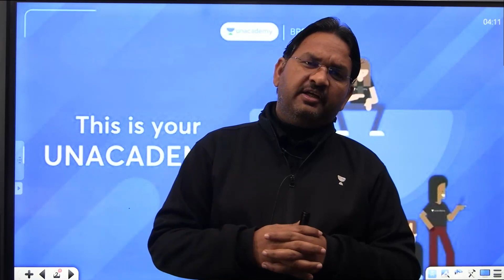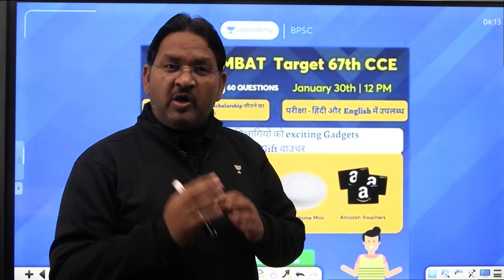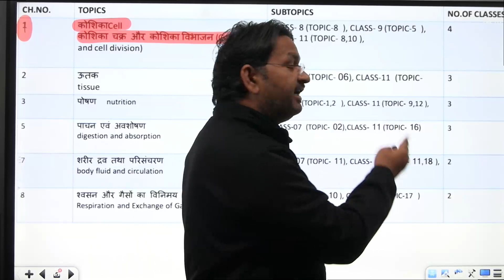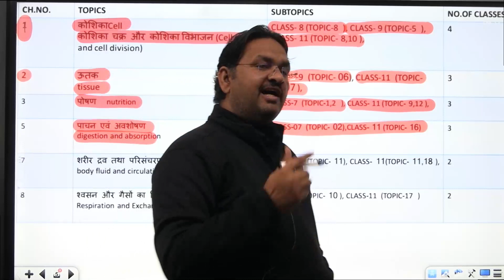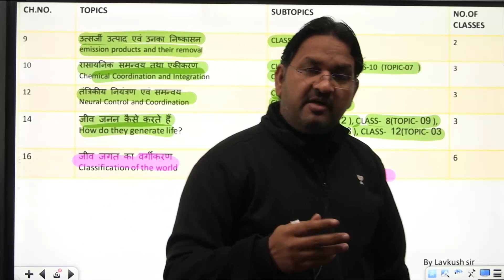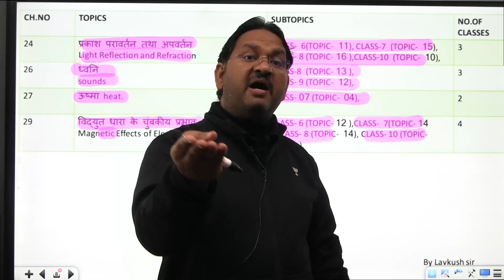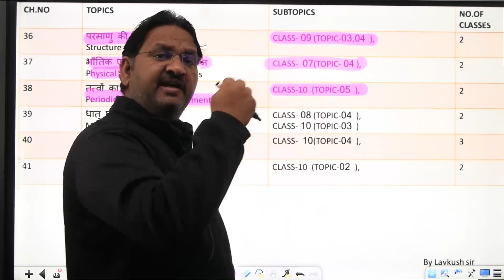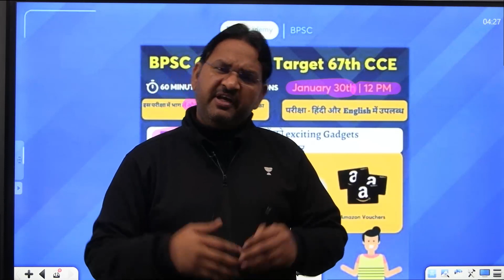PSC Preparation Strategy | How to Prepare from NCERT for General Science for PSC Exam | Lavkush Sir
In this session, Educator Lavkush Pandey Sir in this session will discuss the How to Prepare from NCERT for General Science for PSC Exam

Explore our latest Ask a Doubt feature in 3 Easy Steps:
Step 1: Open the " Ask a Doubt"""" Section on Unacademy App. Click a photo of the question, Crop & Upload. Select your Subject A Video Solution would be available to you within minutes.

Check it out now! You can enroll on Unacademy Subscription and get the following benefits:
1. Learn from your favorite teacher
2. Dedicated DOUBT sessions
3. One Subscription, Unlimited Access to Live Online Classes and Videos
4. Real-time interaction with best-in-class teachers
5. You can ask doubts in live online classes
6. Limited students in each Class 7. Download the videos & watch them offline

Lavkush Pandey Sir is a faculty for Bihar Special GS & Indian Economy. He is one of the best educators for BPSC